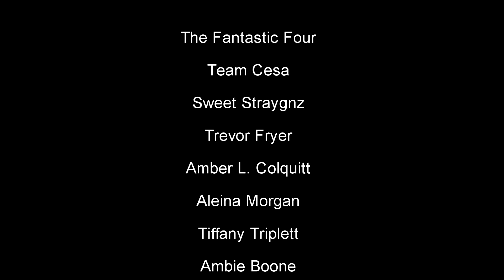Tyesha Talks Presents Stryngz of Stryngz and Thyngz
Spells Entertainment Firm, LLC

Show Host & Inspirational Speaker

Events Coordinator

Marketing, Branding & PR

Directed and Edited by PNStaR OU